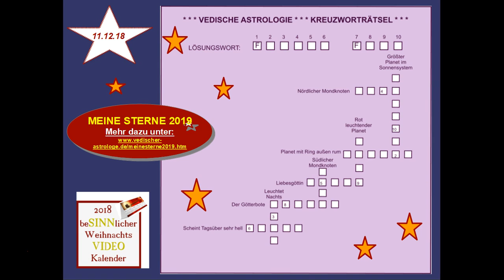Vedische Astrologie: Be*SINN*licher Weihnachtskalender 11.12.18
Vedische Astrologie: Be*SINN*licher Weihnachtskalender 11.12.18 Mehr zu Deinen Sternen für 2019 erfährst Du Ansonsten wünsche ich Dir nun viel Freude beim Lösen des Kreuzworträtsels. Jede richtige Lösung, die unterhalb des Videos veröffentlicht wird, erhält ein kleines Selbst-Erkenntnis-Geschenk.